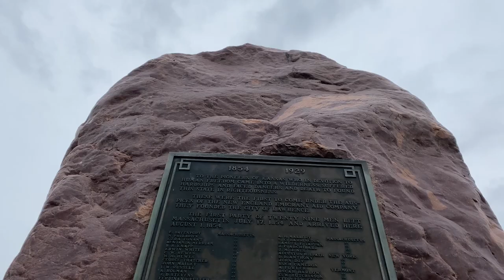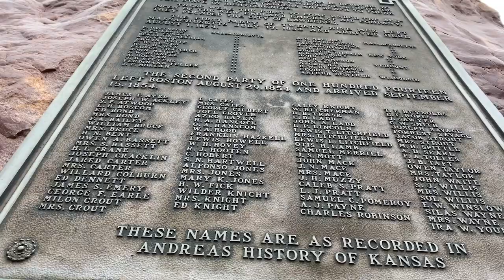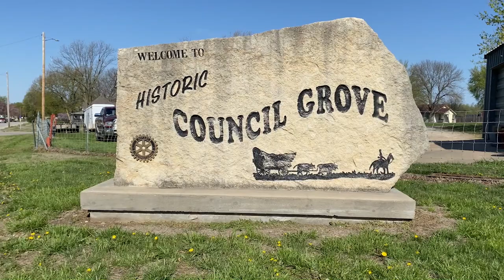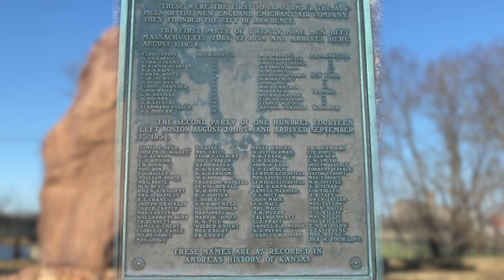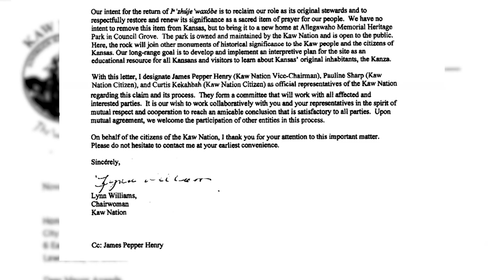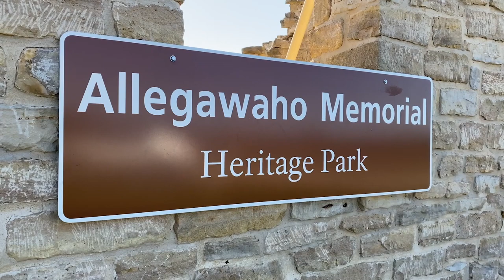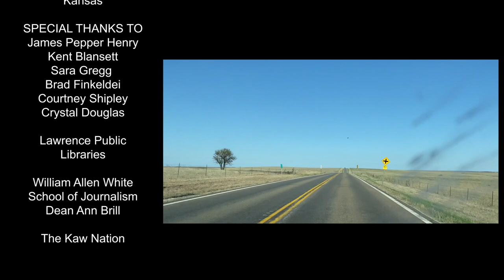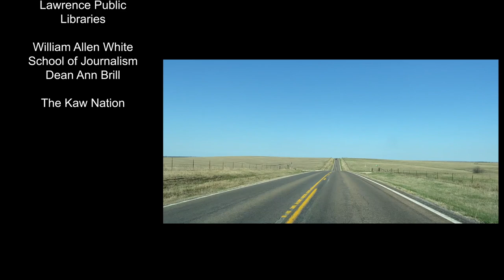Returning Home Documentary Short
A century ago, the city of Lawrence stole an ancient prayer boulder from the Kaw Nation. Now, it's returning home.

Returning Home was produced by the William Allen White School of Journalism at the University of Kansas. Special thanks to Professor Rebekka Schlichting and Dean Ann Brill for making this documentary possible.